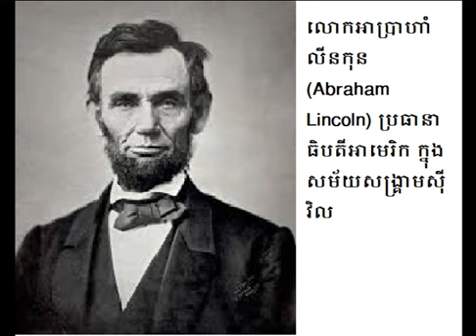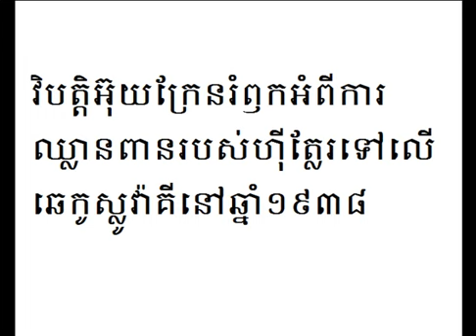ប្រវត្តិសាស្រ្ត​ពិភពលោក World history #6